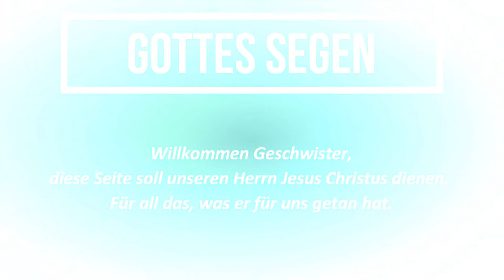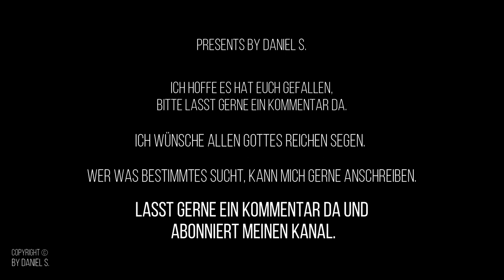Miriam - Lass ihn nie los PlaybacksbyDanielS.